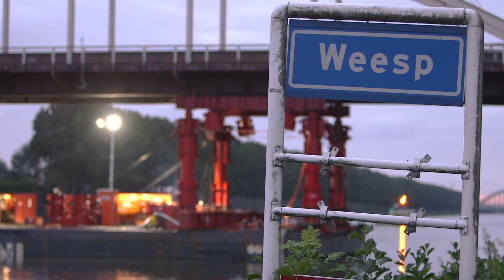Hoe vaar je een brug op zijn plek? | Timelapse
Een (timelapse) video waarin de Weesperbrug in één weekend wordt vervangen. De nieuwe brug over het Amsterdam-Rijnkanaal, verbindt Driemond met Weesp.